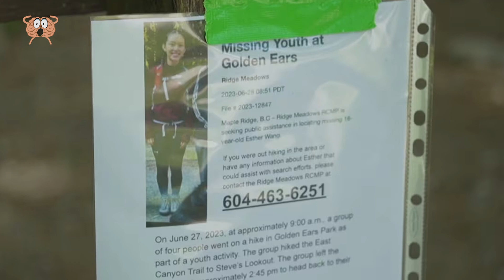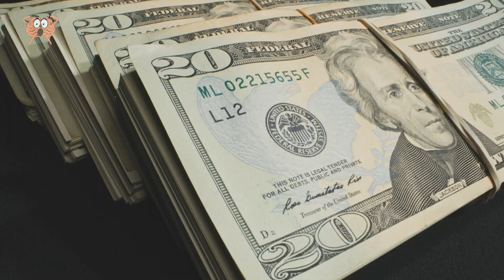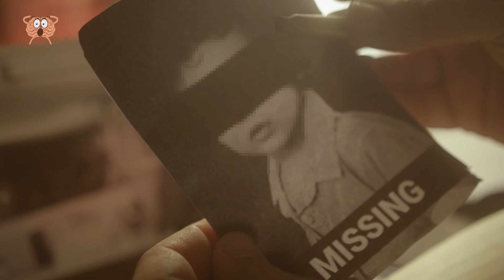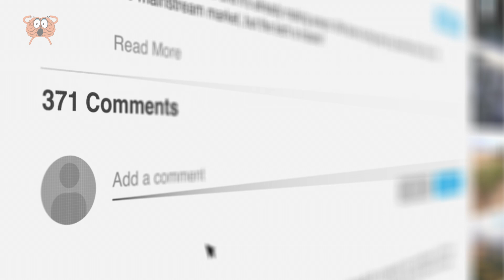Un Couple Fait Accidentellement Une Découverte Glaçante À Quelques Mètres Du Sentier De Promenade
Nous recevons fréquemment des nouvelles du monde entier concernant des personnes disparues, impliquant souvent de jeunes enfants. Ce qui ajoute au chagrin, c'est que de nombreux cas restent non résolus, même après toutes ces années. Dans notre dernière vidéo, nous plongeons dans 10 histoires étranges, certaines avec des sauvetages miraculeux, tandis que d'autres marquent le 20e anniversaire solennel de la disparition de leurs proches. Et ne manquez pas l'histoire effrayante du sauvetage glacial d'un jeune randonneur. Votre soutien compte pour nous, alors n'oubliez pas de montrer votre appréciation en appuyant sur le bouton J'aime et en vous abonnant à notre chaîne.